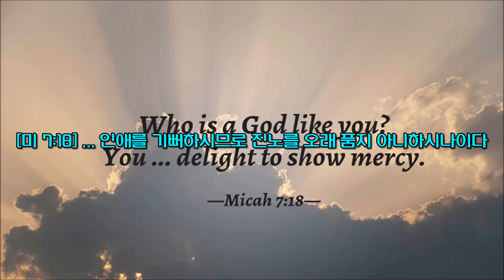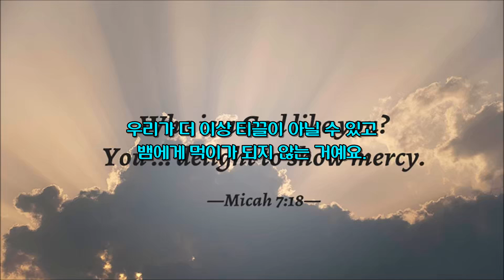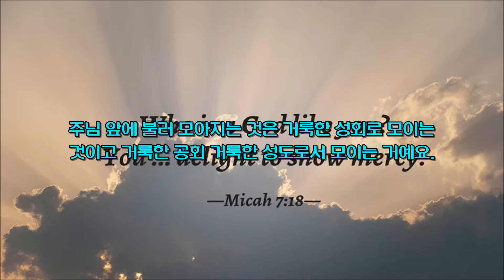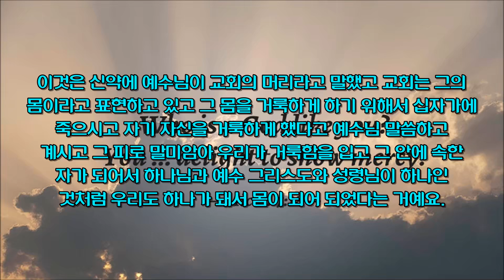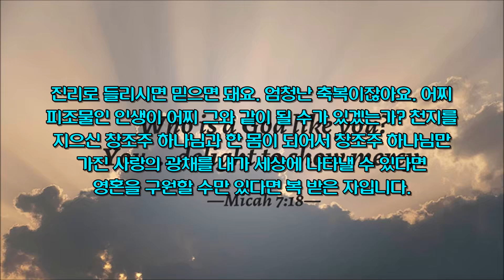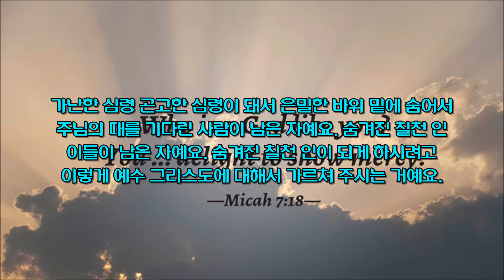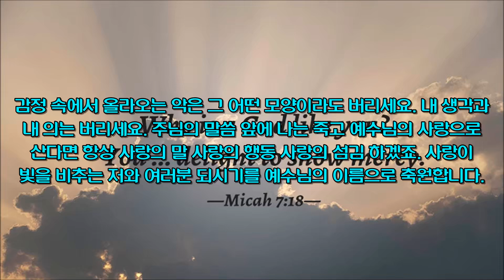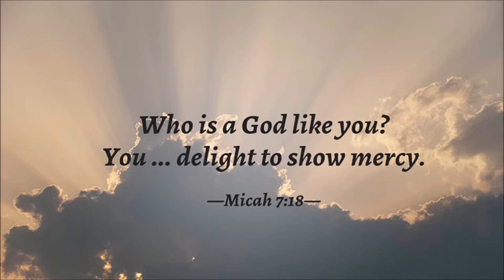[미가] [자막영상] 하나님의 구원에 대한 믿음의 선포 (미 7:14-20) by 뉴저지 Jesus Lover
미션 펀드 일시 후원 계좌는 매해 업데이트 됩니다.

계좌명: 하우스 오브 지저스 교회
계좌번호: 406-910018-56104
외화 예금 계좌번호: 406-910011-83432

[미 7:14-20] (14) 원하건대 주는 주의 지팡이로 주의 백성 곧 갈멜 속 삼림에 홀로 거주하는 주의 기업의 양 떼를 먹이시되 그들을 옛날 같이 바산과 길르앗에서 먹이시옵소서 (15) 이르시되 네가 애굽 땅에서 나오던 날과 같이 내가 그들에게 이적을 보이리라 하셨느니라 (16) 이르되 여러 나라가 보고 자기의 세력을 부끄러워하여 손으로 그 입을 막을 것이요 귀는 막힐 것이며 (17) 그들이 뱀처럼 티끌을 핥으며 땅에 기는 벌레처럼 떨며 그 좁은 구멍에서 나와서 두려워하며 우리 하나님 여호와께로 돌아와서 주로 말미암아 두려워하리이다 (18) 주와 같은 신이 어디 있으리이까 주께서는 죄악과 그 기업에 남은 자의 허물을 사유하시며 인애를 기뻐하시므로 진노를 오래 품지 아니하시나이다 (19) 다시 우리를 불쌍히 여기셔서 우리의 죄악을 발로 밟으시고 우리의 모든 죄를 깊은 바다에 던지시리이다 (20) 주께서 옛적에 우리 조상들에게 맹세하신 대로 야곱에게 성실을 베푸시며 아브라함에게 인애를 더하시리이다